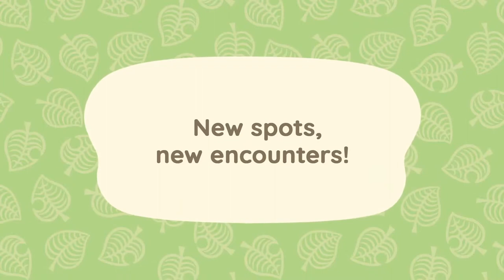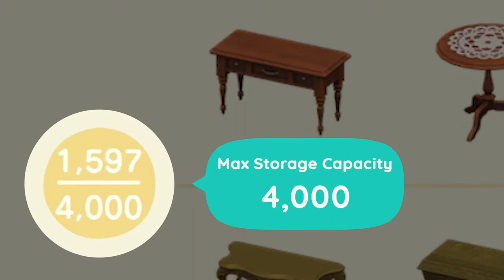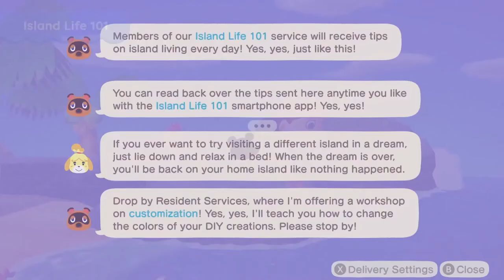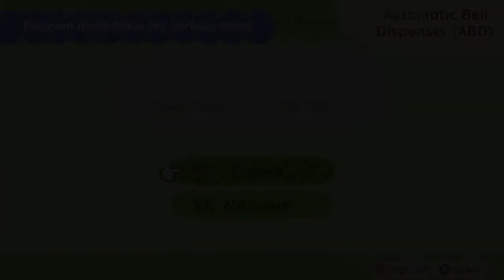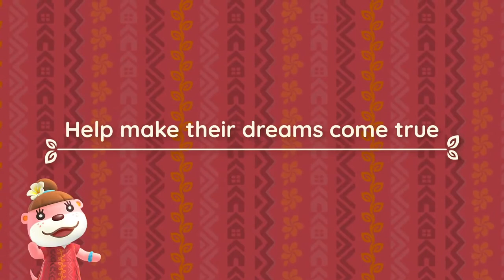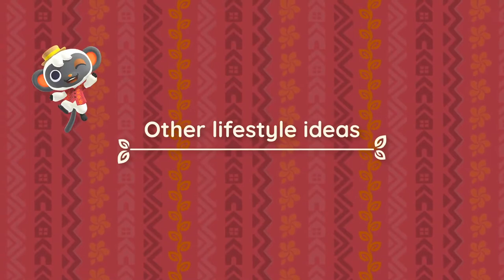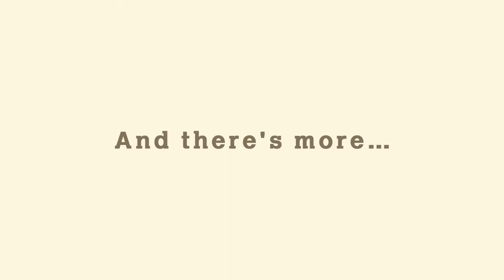Dźwięki ukojenia w Animal Crossing - Słuchaj gier #35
Szukamy odpowiedzi na pytanie co sprawia, że ścieżka dźwiękowa do Animal Crossing: New Horizons jest elementem, który na gracza wpływa kojąco, kiedy tego najbardziej potrzebuje oraz uruchamia kreatywność do tworzenia własnych miniaturowych muzycznych dzieł.

0:00​​ Co ostatnio słuchaliśmy?
20:03 Nasz pierwszy raz w AC, co w niej jest wyjątkowego?
50:15 O dźwiękach w AC przynoszących ukojenie dla uszu
1:21:00 Czym jeszcze w przyszłości nas zaskoczy AC?